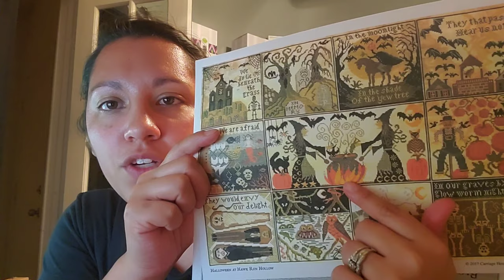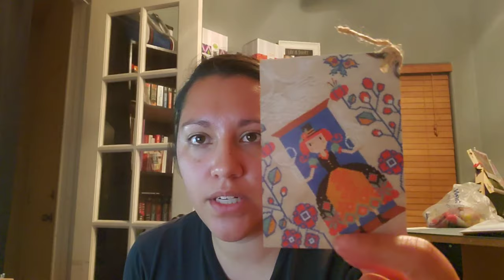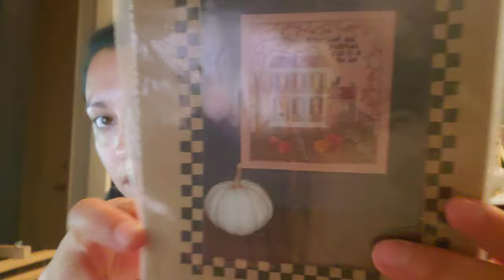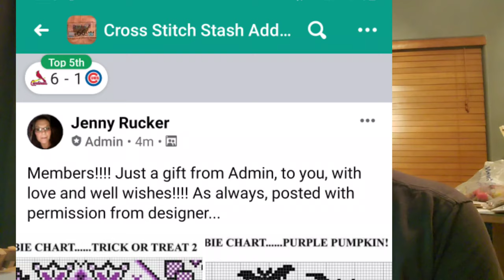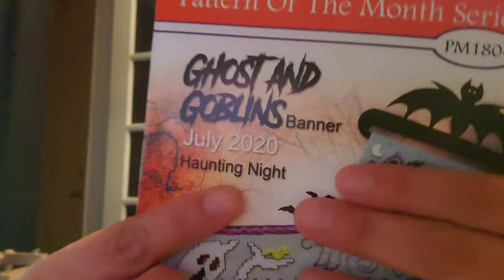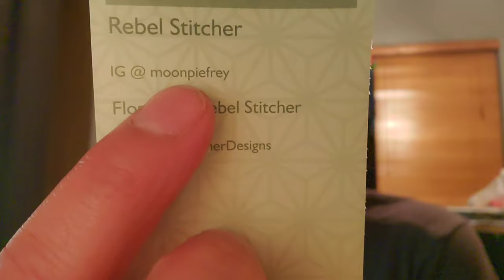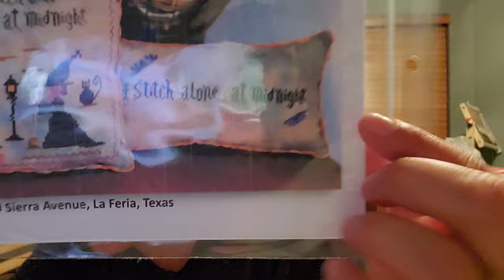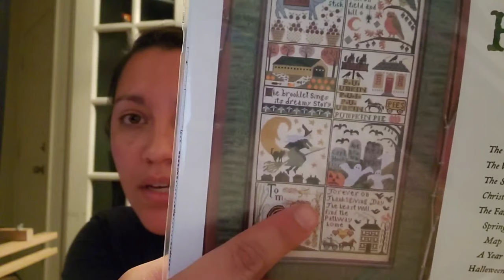Flosstube #22 | So Much Stitchy Goodness!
SAL the Gossip pattern with me and Amy!

Get 1 month free of HP cartridges with your eligible printer using this link to sign up!